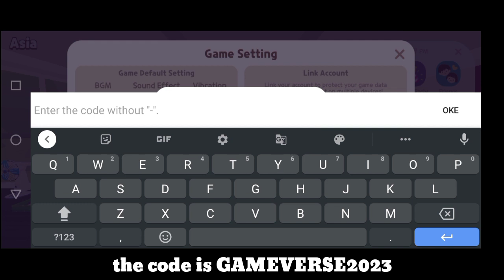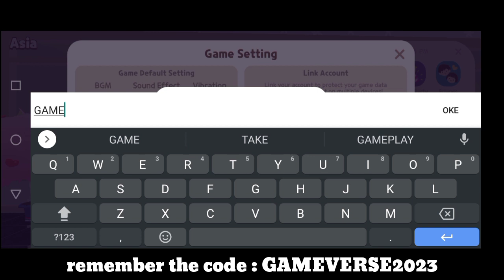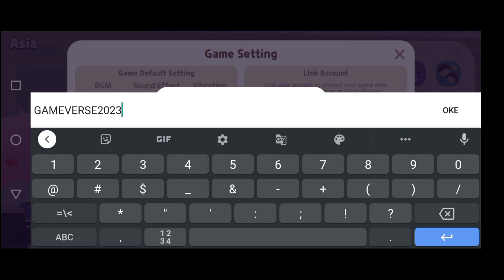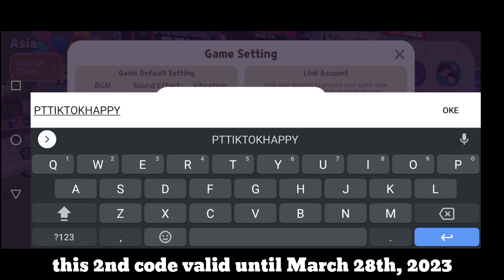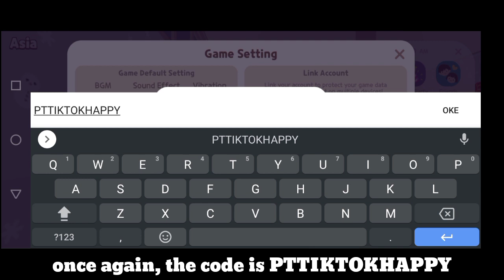2 NEW COUPON CODE MARCH 2023 ! 🎉 | Play Together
Sharing 2 new coupon code for March 2023 in Play Together mobile game.

Device :
Infinix Hot 11s NFC
Mediatek G88
4 GB RAM